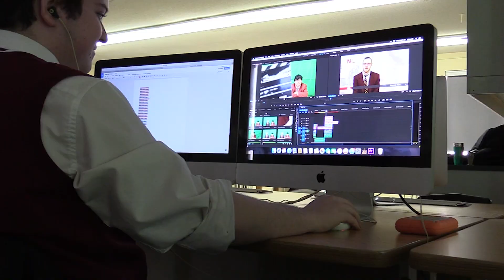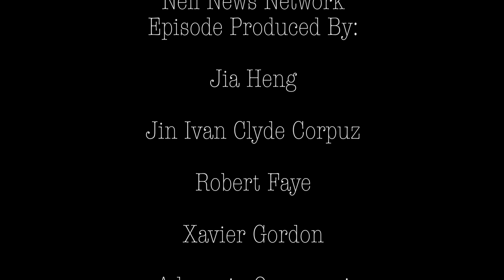NNN 2 2023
Neil News Network episode 2 - November 2023

Check in on the Neil News network team to learn the latest about the Neil McNeil HS community.